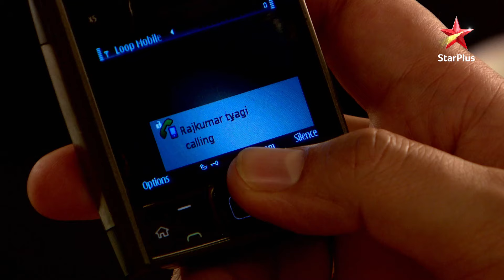Kaali – Ek Punar Avatar | Episode 45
Show Name : Kaali – Ek Punar Avatar
Episode 45